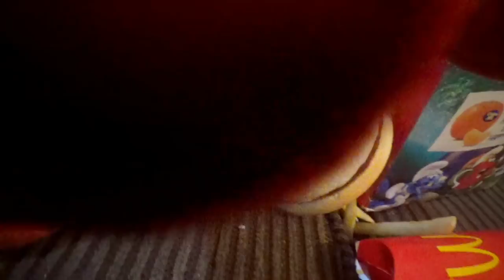FNAF Plush - Foxy's Happy Meal 2!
Foxy buys himself a Happy Meal for the second time but this time is 2 Happy Meal Boxes!!! FNAF Plush - Foxy's Happy Meal 2. In this new episode of Five Nights At Freddy's FNAF Plush Series, In this second part of FNAF Plush - Happy Meal, Foxy is in the toilet pooping out Freddy, Chica and Bonnie since Freddy ate all of them in the last FNAF Plush - Foxy's Happy Meal. Foxy gets hungry and decides to go to Mcdonalds to buy not 1 but 2 Happy Meal boxes. Freddy and Chica prank Foxy by making Foxy eat a very spicy Jalapeno pepper, this causes Foxy to go to the toilet and explode while Freddy, Chica and Bonnie eat Foxy's Happy Meal. Fatty Foxy sees Foxy, Chica and Bonnie touching his food and goes insane and threats Freddy,Chica and Bonnie to do something bad to them But at the end of FNAF Plush - Foxy's Happy Meal, Foxy learns a valuable lesson. Enjoy FNAF Plush - Foxy's Happy Meal 2
Two worlds collide, the Nintedo Super Mario universe collabs with the Five Nights